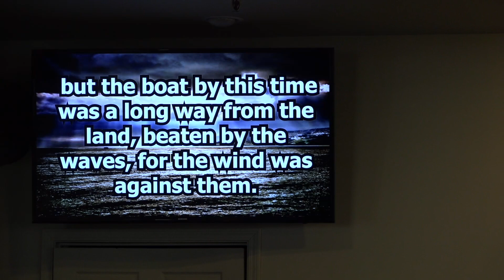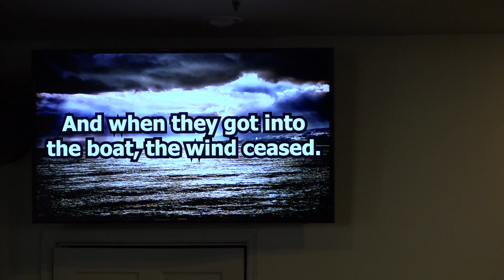CBC Sky Valley "Peter Walked on Water" by Pastor Steve Kerhoulas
This week's scripture is Matthew 14: 22-32.

And join us on Sundays when you are in the North Georgia  - Western North Carolina mountains!
Adult Sunday School at 9:30 am
Worship Service at 10:45 am